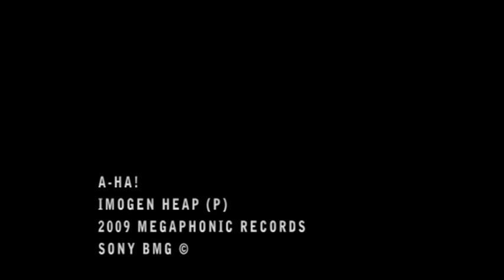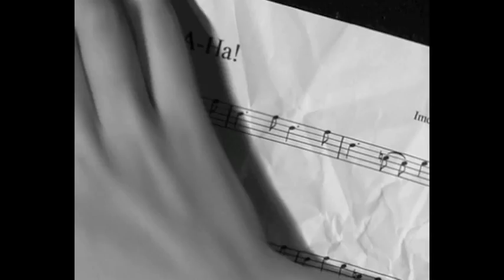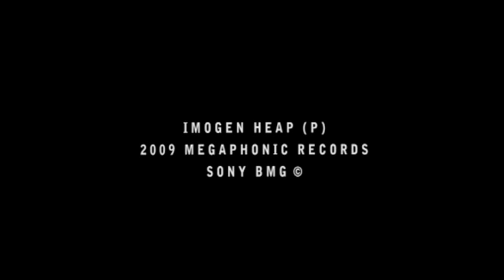A2 Music Video - A-ha! Imogen Heap - By Greg Bernstein & Joshua Moss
A2 Music Video Coursework - A-ha!
Produced, Directed, Edited by Greg Bernstein & Joshua Moss
Performers: Danielle Kaye, Chrissy Brown, Katie Singh